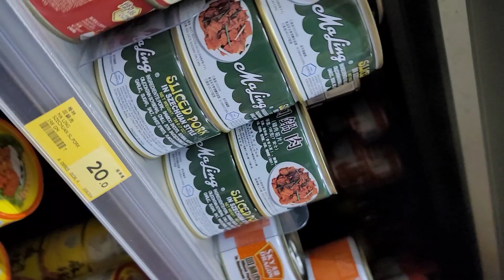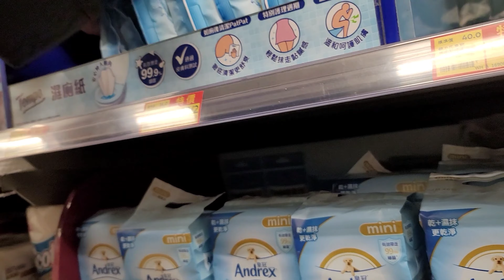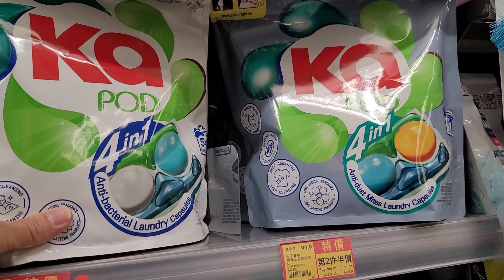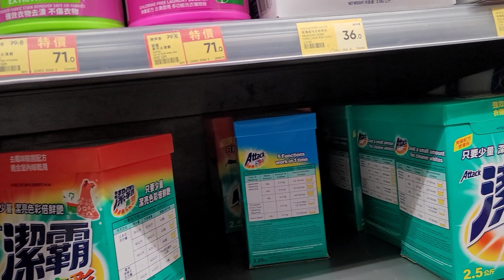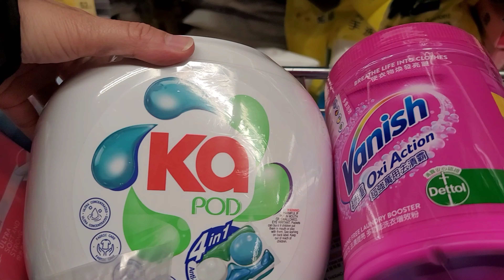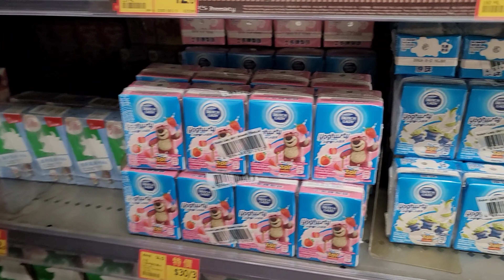A quick Shopping 🛍 Welcome Supermarket /Chinmang family vlogs #18